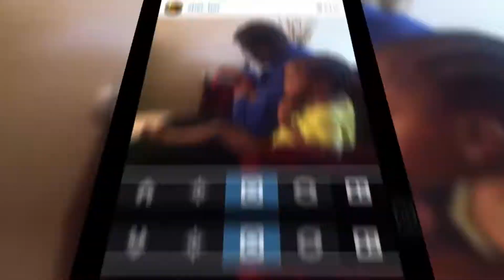Dads Who Deserve An Award For Being The Greatest Dads Ever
Being a good dad can be hard work – sometimes, they've got to be soft as pillows, and other times, they have to be tough as nails. This list is to celebrate some of the best examples of fatherhood that we've ever seen on the internet – through thick or thin, they'll be there for their kids!

If you have a picture of an awesome dad at his best, we'd be proud to have him included in this list

Hilarious Examples Of Photoshop Fails That Are So Horrible It’s Hard To Believe They Were Missed #2